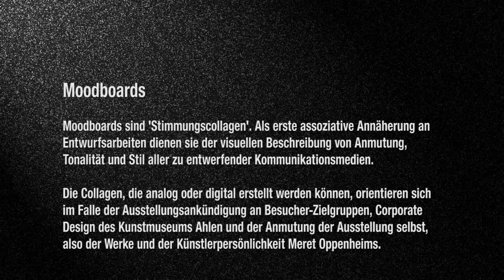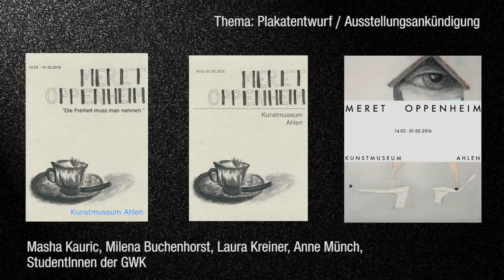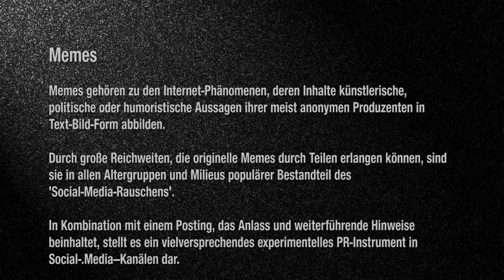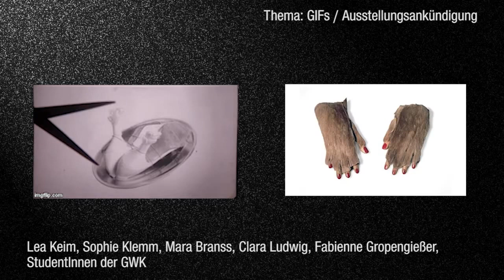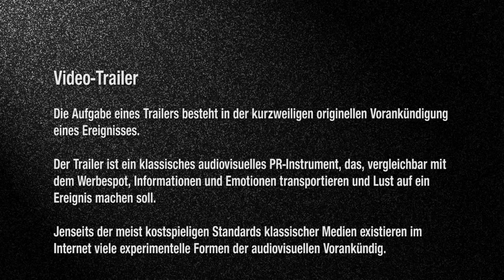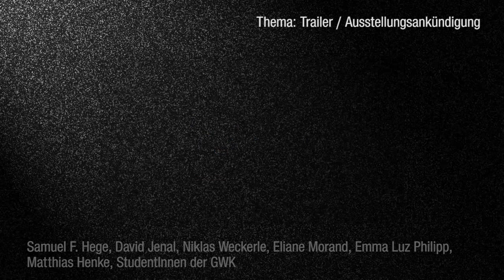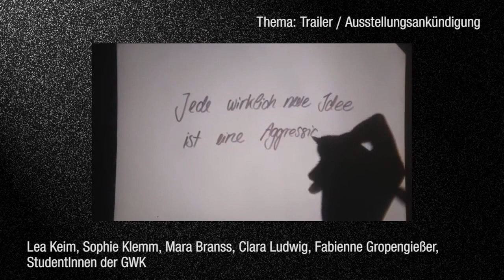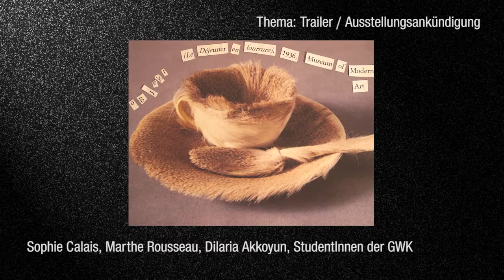PR mit audiovisuellen Medien - Kooperation mit dem Kunstmuseum Ahlen (studentische Ergebnisse)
Was beinhalten klassische audiovisuelle PR-Maßnahmen anlässlich einer Kunstausstellung? Wie können darüber hinaus experimentelle Formate aussehen, die ein solches Ereignis im digitalen Raum multimedial inszenieren?

Auf Grundlage von Markenanalyse, Internetrecherche und Experteninterviews wurde die Ausstellung im Kunstmuseum Ahlen 'Meret Oppenheim und Freunde' als Anlass genommen, klassische und experimentelle Formate zu entwickeln, die den Prozess der Vorankündigung und Ausstellung begleiten und inszenieren.

Die Übung fand mit Erstsemester-Student*innen des Studiengangs Gesellschafts- und Wirtschaftskommunikation im Wintersemester 2015 / 2016 statt.